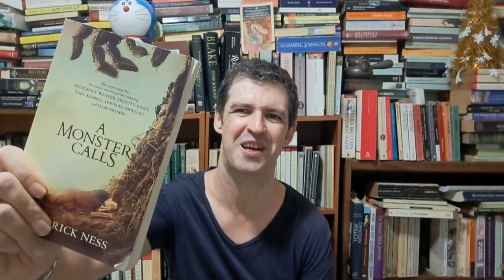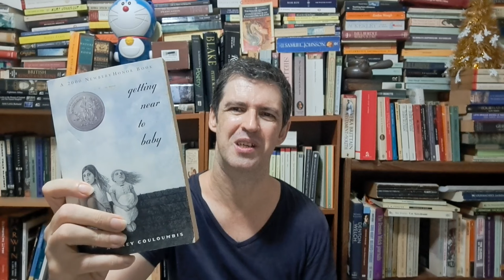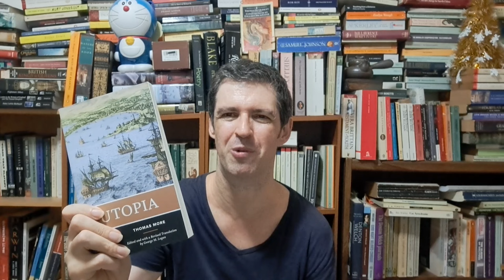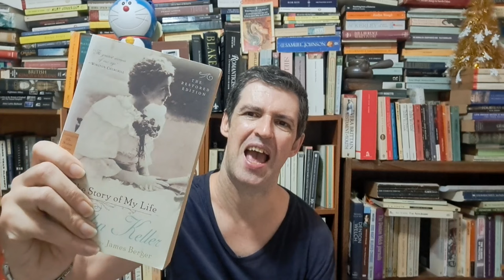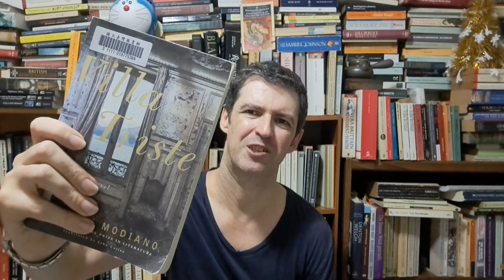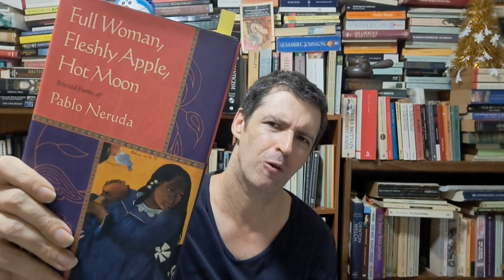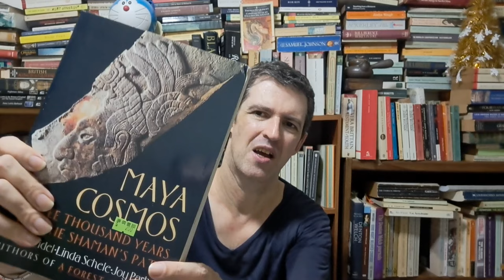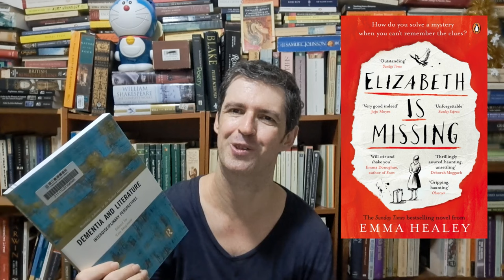September Book Haul! Atwood, Burgess, Neruda, Twain, children's fiction, folklore and more...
My September book haul was a real mix, with dystopian sci-fi, children's fiction, folklore, poetry, drama, history and more:

The haul in full:
Patrick Ness, A Monster Calls
Audrey Couloumbis, Getting Near to Baby
Margaret Atwood, Oryx and Crake
Viktor Pelevin, Omon Ra
Anthony Burgess, A Clockwork Orange
Sir Thomas More, Utopia
Gustave Flaubert, Madame Bovary
Andre Breton, Mad Love
William Shakespeare, As You Like It
Katherine Frank, Lucie Duff Gordon
Helen Keller, The Story of my Life
Shirley Geok-Lin Lim
Jacqueline Simpson and Steve Roud, A Dictionary of English Folklore
Tom McArthur (editor), The Oxford Companion to the English Language
Stephen Coote, The Penguin Short History of English Literature
Chu T'ien-Wen, Notes of a Desolate Man
Alice Walker, The Color Purple
Patrick Modiano, Villa Triste
Sir Walter Scott:
Tales of Old Mortality
Tobias Smollett, Humphry Clinker
James Fenimore Cooper, The Last of the Mohicans
Mark Twain:
Roughing It
Life on the Mississippi
Pablo Neruda, Full Woman, Fleshly Apple, Hot Moon
Jeanette Winterson, Weight (Note: I wrongly stated this was a rewriting of the myth of Sisyphus, actually it's that of Atlas, apologies.)
Howard Pyle, The Merry Robin Hood
James Joyce, The Dubliners
E.T.A Hoffman, Tales
Jessie L. Weston, From Ritual to Romance
David Friedel, Linda Schele, Joy Parker, Maya Cosmos
Marius B. Jansen, The Making of Modern Japan
Douglas Crimp, Melancholia and Moralism
Concentric, vol. 49, no. 1, March 2023
Tory Vandeventer Pearman, Woman and Disability in Medieval Literature
Paul Ricoeur, Time and Narrative Vol. 2
Heidi Logan, Sensational Deviance: Disability in Nineteenth-Century Sensation Fiction
Tess Maginess (editor), Dementia and Literature
Eyal Amiran, Modernism and the Materiality of Texts

Books mentioned:
Plato, The Republic
Anne Radcliffe, The Mysteries of Udolpho
Jane Austen, Northanger Abbey
Jacques Ranciere, The Ignorant Schoolmaster
Emma Healey, Elizabeth is Missing

I hope you enjoyed the video, comments, as ever, are most welcome, but until the next time, nanu nanu.